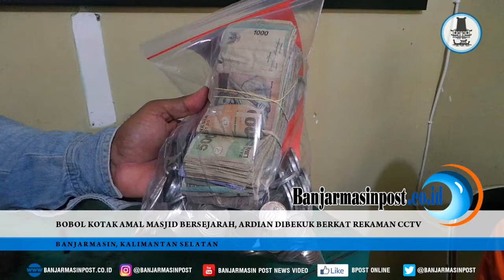Bobol Kotak Amal di Masjid Bersejarah, Ardian Dibekuk Berkat Rekaman CCTV